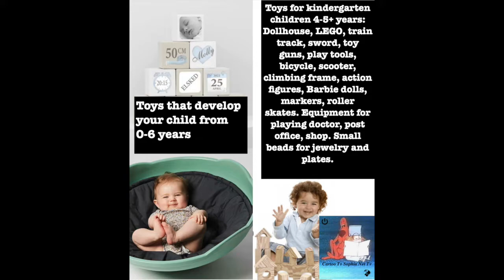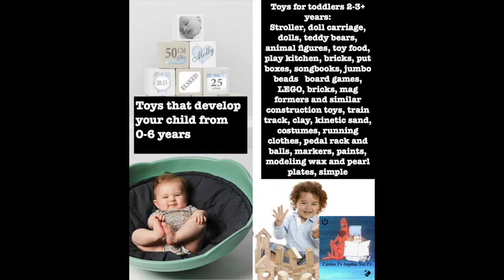Creativ Bingo. Toys That Make Children Smarter. And Funny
Toy Test. Toys That Make Children Smarter. And Funny. Creativ Bingo
Nr 07